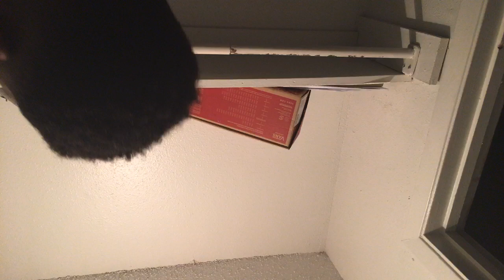My bath routeteen